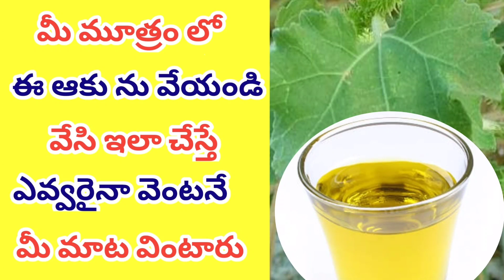మరుగు మందు 1రోజులో ఎవరినైనా ఎలా ఆకర్షించుకోవాలి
PowerfulMantratoAttractHusbandwifeandLover                                                                                       Vashikaranaintelugu
bammmarugumanduTodaytrendingvideostelugu
marugumanduintelugu
popularmarugumandu
మరుగు మందు
మర్లమందుమొక్క Tantra to Attract husband or Lover - ఒక్క రోజులో ఎవరినైనా ఎలా ఆకర్షించుకోవాలి.
Powerful Mantra to Attract Husband , wife and Lover
Vashikaran mantra is a most famous way to solve the human problems and it used in all over world. India is the very beautiful country and the oldest fashioned people even today its problems solve through vashikaran mantra. It is too much used in India to solve the problems. With the use of vashikaran mantra we can get rid from the problems. If the any difficulty are occurs in our life then through use of vashikaran mantra we can solve our problems. This is very helpful way for us and through it we can get the rid of our problems.